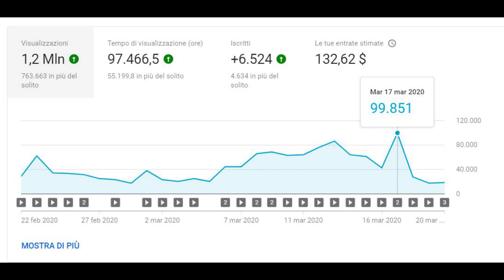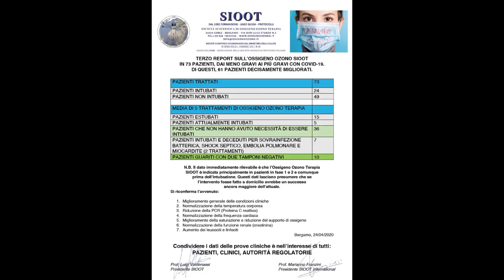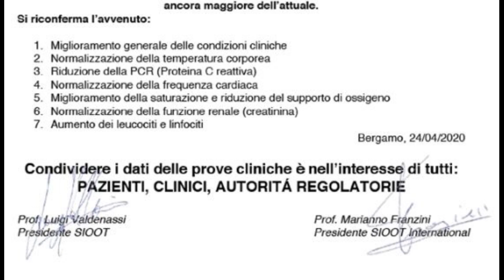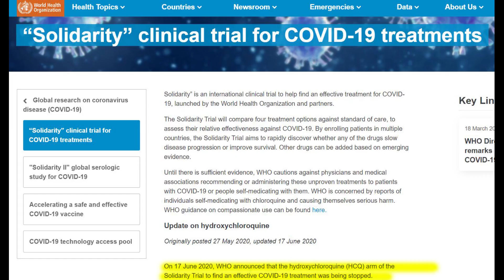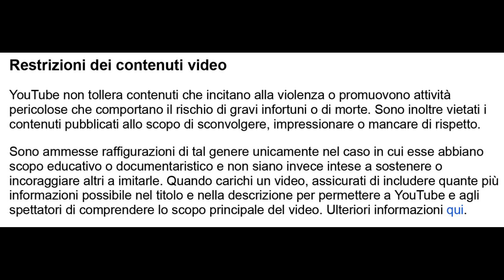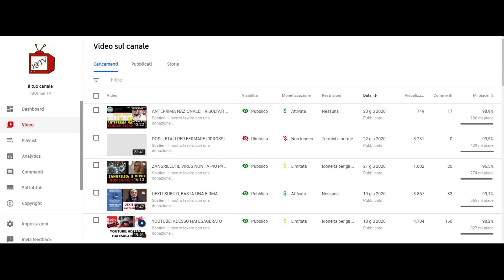CENSURA SPIETATA E NEGAZIONE DELLA SCIENZA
La mia denuncia sulla censura operata da Youtube verso informal TV dopo la rimozione dell’ennesimo video.